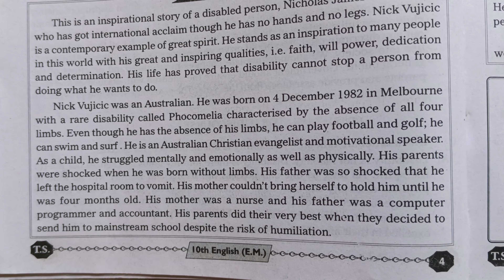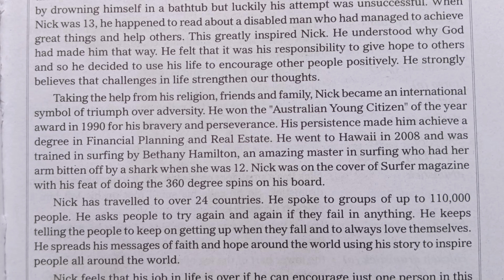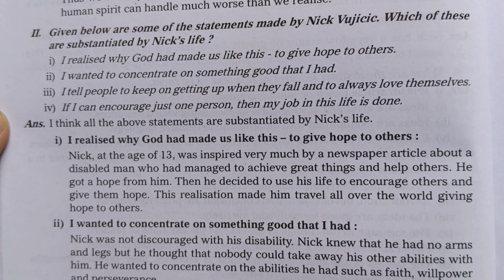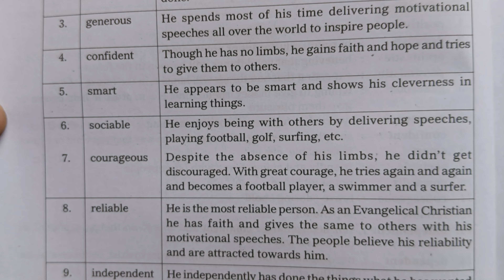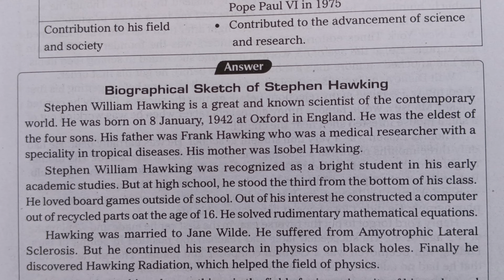10th class English A- Reading (Attitude is Altitude) UNIT *Personality Development* all answers